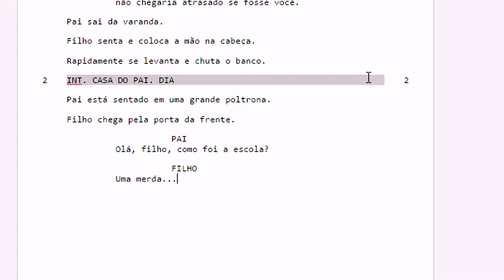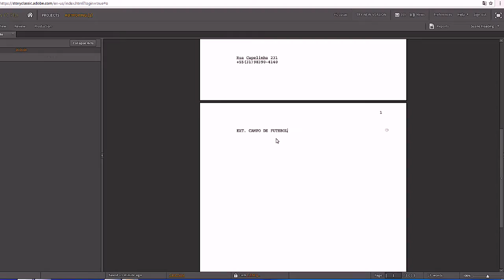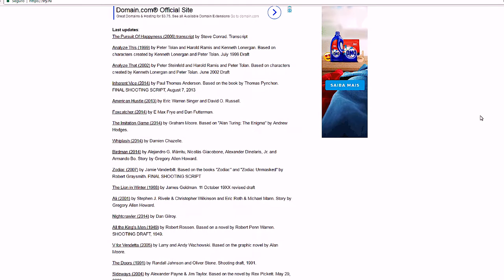FERRAMENTAS PARA ESCREVER ROTEIRO - CINEMÁTICO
No Cinemático algumas ferramentas interessantes para te ajudar a escrever roteiros!